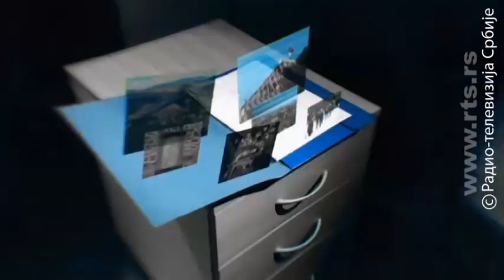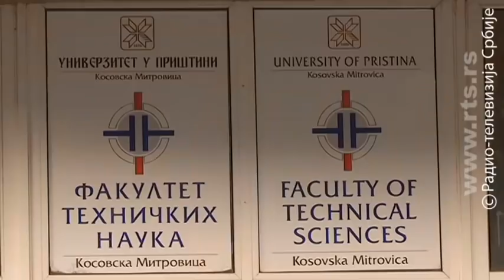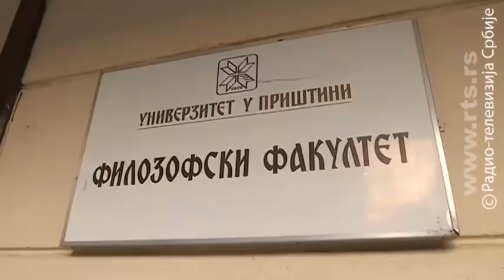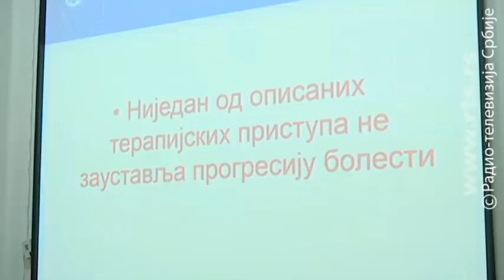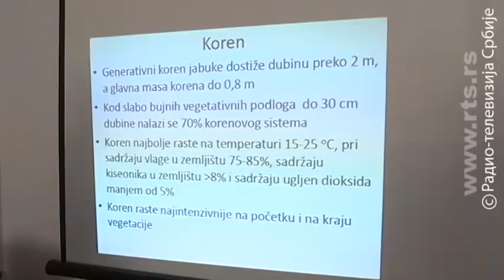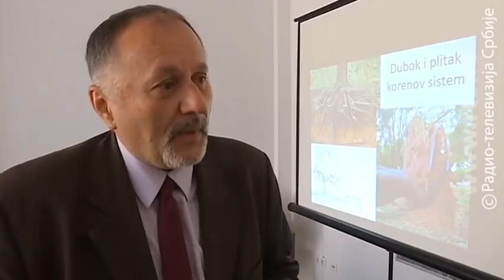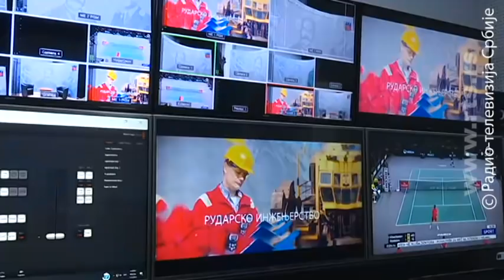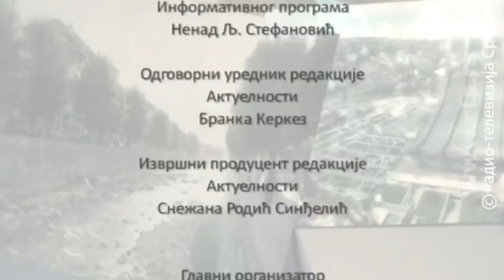Pravo na sutra: U znanju je moć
Polazeći od toga da onaj ko poseduje znanje menja svet i upravlja njime, sačuvan je nakon bombi i ratnih godina Univerzitet u Prištini. Sada već skoro 20 godina sa privremenim sedištem u Kosovskoj Mitrovici.